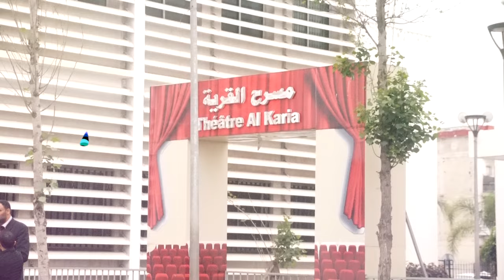منع نشاط ثقافي فني بتراب "احصين"ونائب رئيس يعري سبب المنع وفاعل جمعوي يبكي من الإحساس "الحكرة"